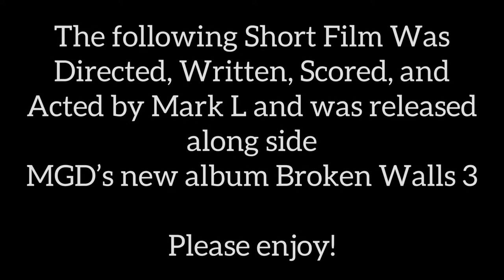Real Life: An MGD Short Film - FULL MOVIE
RealLifeAnMGDShortFilm is the newest film by Mark L and KFDM Studios. It is being released along side MGD’s Broken Walls 3 (Link below)

Broken Walls 3 Link Tree: